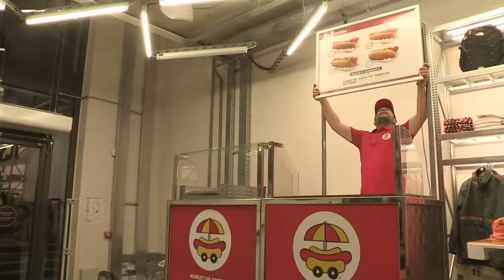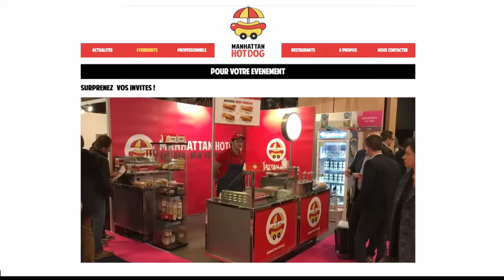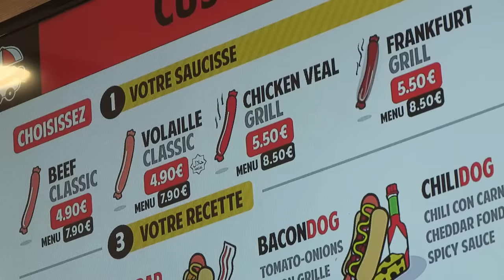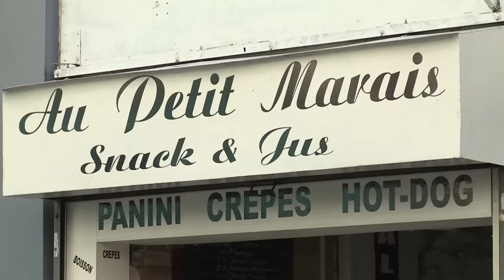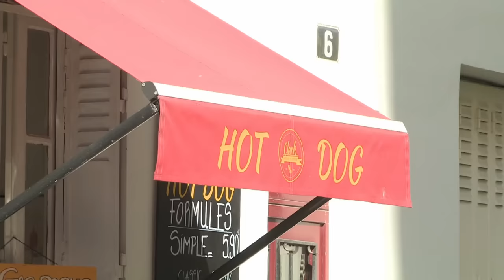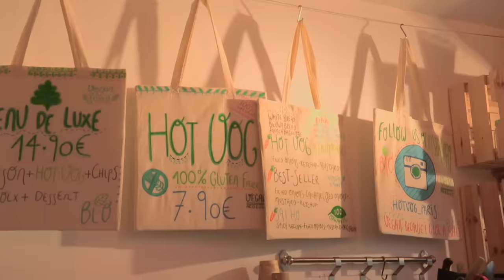Hot dog, la star de la junk food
Facile à préparer, pas cher à produire, rapide à manger… Le hot-dog s’est fait une place de choix dans l’univers de street food. Tout le monde veut se faire une place dans ce business bien huilé. Chic, street, vegan, il y en a pour tous les goûts.

Réalisation : Laura Adolphe